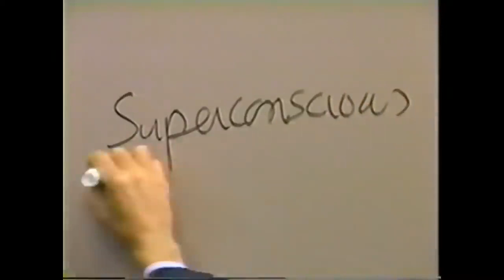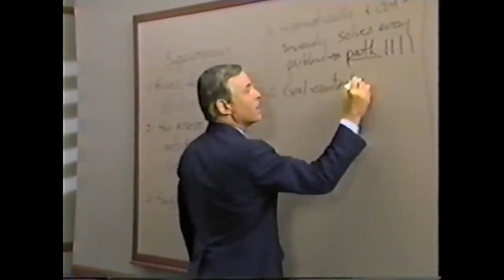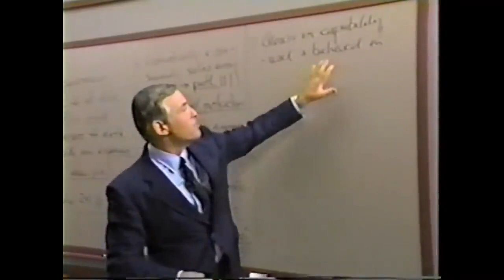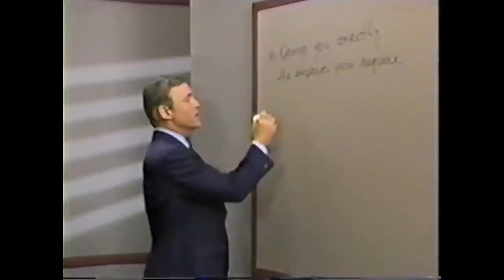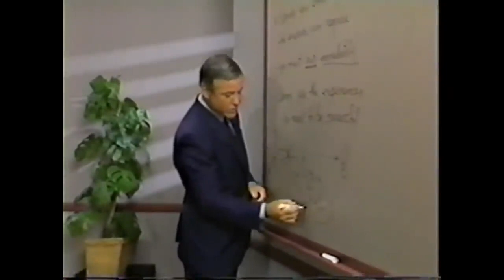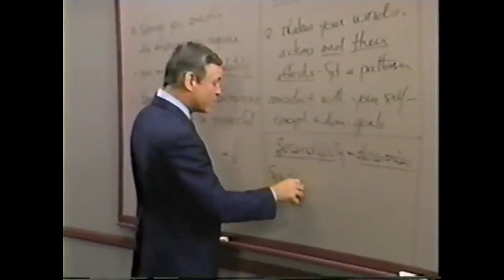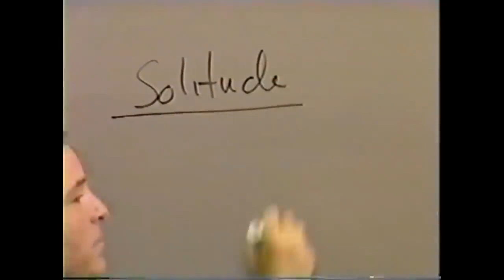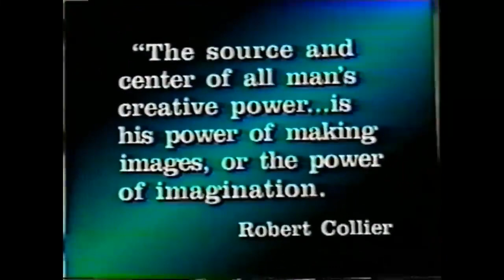La Psicologia del Exito Capitulo 19 - Brian Tracy - COMO EXPLOTAR SU GENIO INTERNO